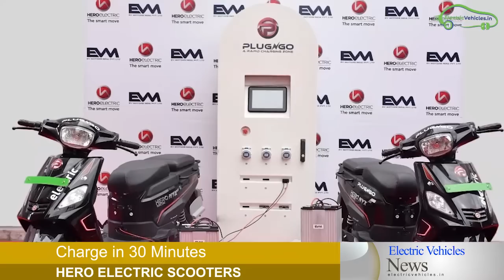Hero Electric Scooters Charge in 30 Minutes - EV News 112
1.Charge in 30 Minutes Hero Electric Scooters with EV motors India
2. Ultraviolette Automotive has raised Rs 30 crore investment
3. Electric Cars for Govt Use EESL